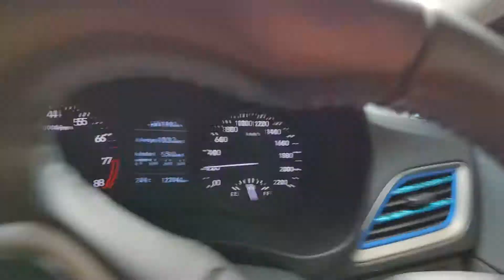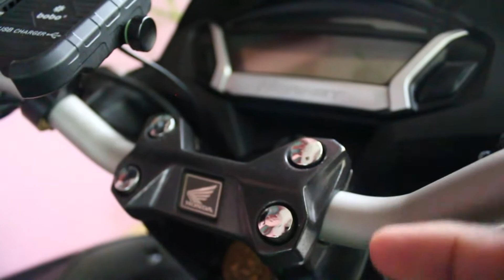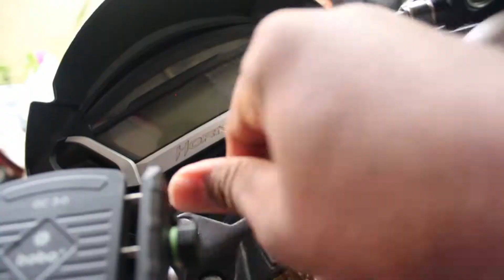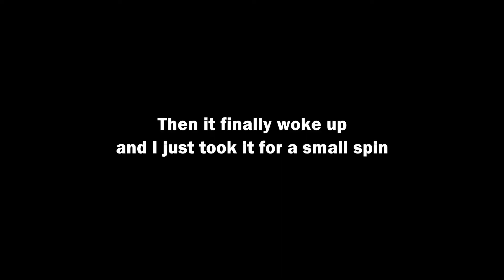Problem with my Honda Hornet!